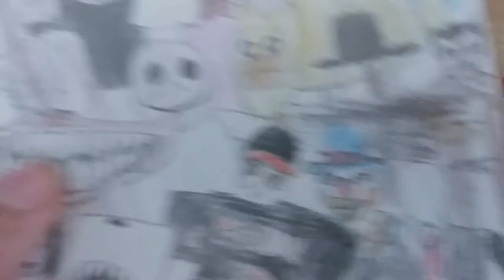My Horror Game Villains Drawing Part 3